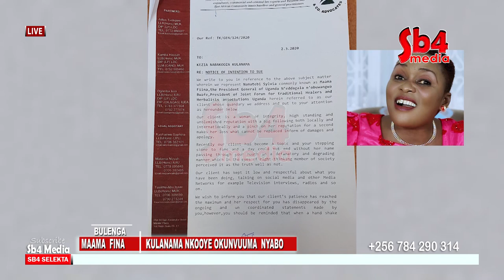NKOOYE OKUNVUMA NNYABO, MAAMA FINA AWADDE KULANAMA ESAAWA 48 YETONDE